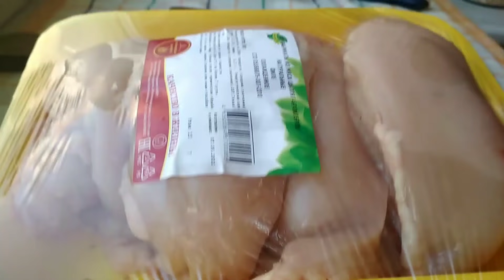МУКБАНГ куриное филе в овсяной панировке / MUKBANG chicken fillet in oatmeal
Еда на камеру ОБЖОР куриное филе в овсяной панировке и соус сметанный с чесноком и зеленью,закусываю зелёным луком. MUKBANG:Ест на камеру куриное филе в панировке.Русский мукбанг